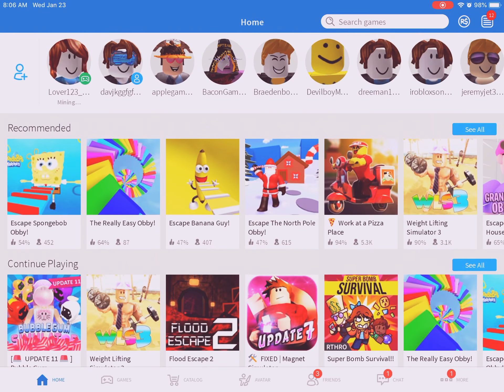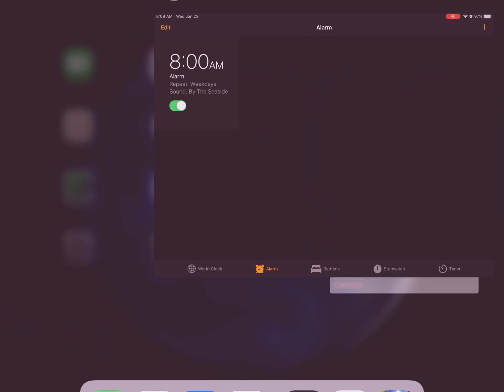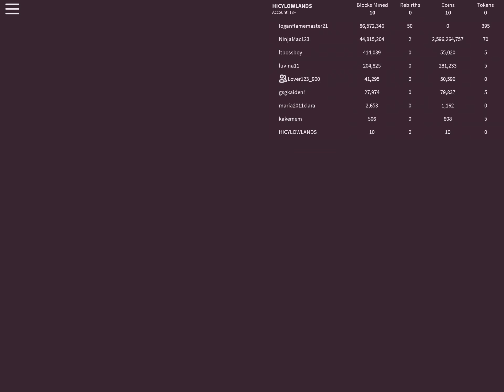Mining simulator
Sub despacito burrito